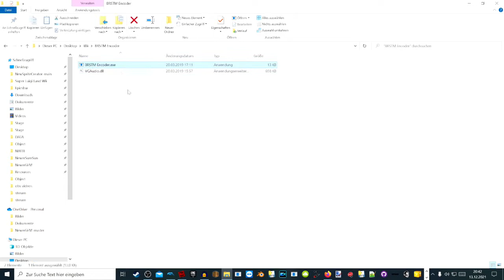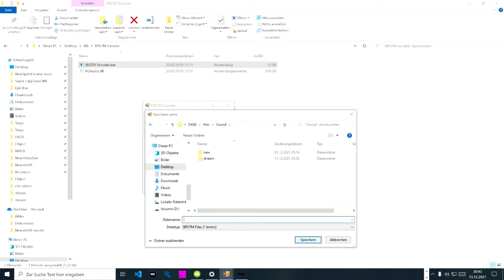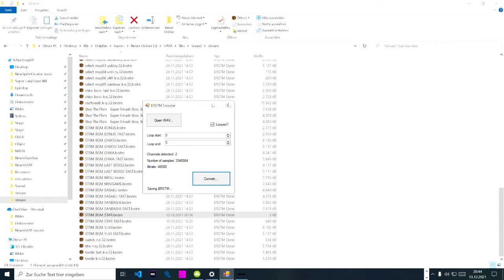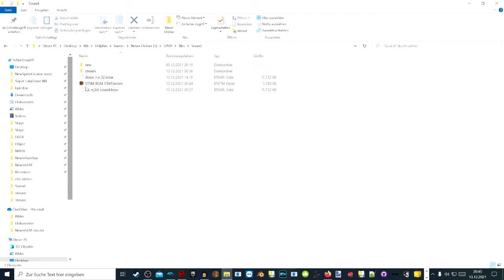NSMBWII Modding Tutorial Part 6: How To Replace Custom Music